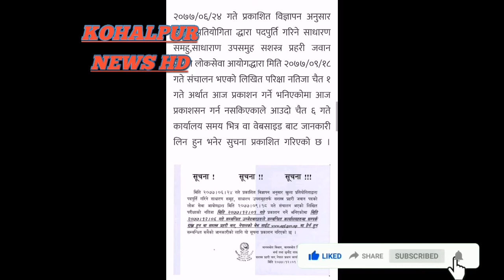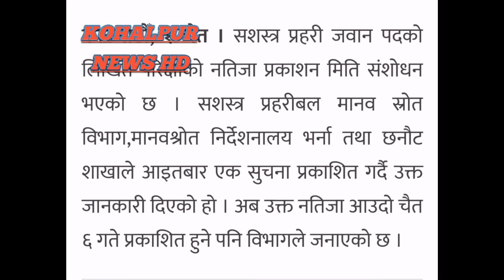APF POLICE, नेपाल पुलिसको लिखित परिक्षाको अन्तिम नतिजा चैत ६ गते आउदै छ,2077-11-06 Police Result Apf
Kohalpur News Hd Presents :-

Please do not use this video with our prior permission. Uploading this video to your channel is strictly prohibited.If found will be processed for removal without any warnings.(embedding to the websites is allowed) यस च्यानल मा रहेका Video हरु कपि, Download गरी अन्य Channel मा upload गरेको पाएमा प्रचलित कानुन बमोजिम कडा भन्दा कडा कारबाही गरिनेछ । Embedding to a website is allowed. Thanks For Connecting with us.
SHOW LESS